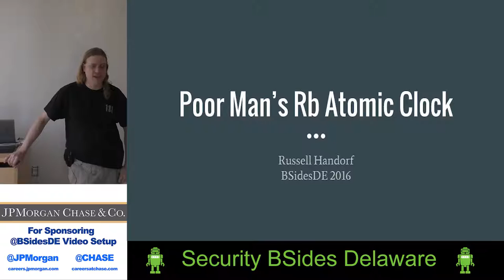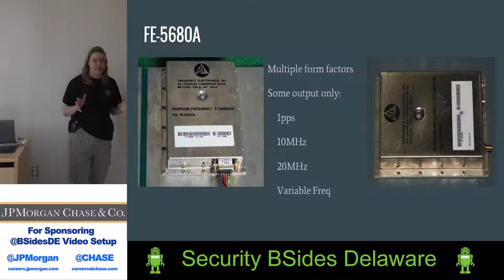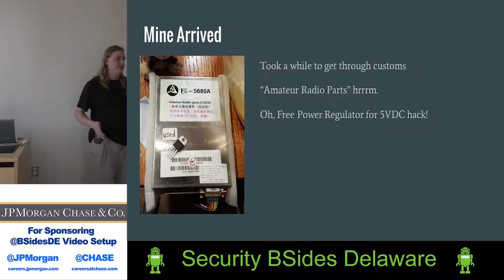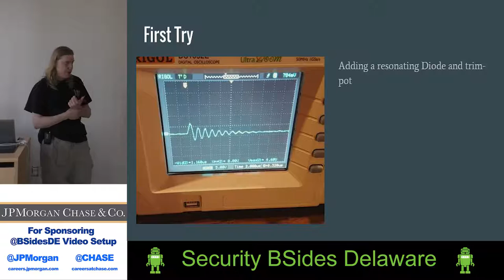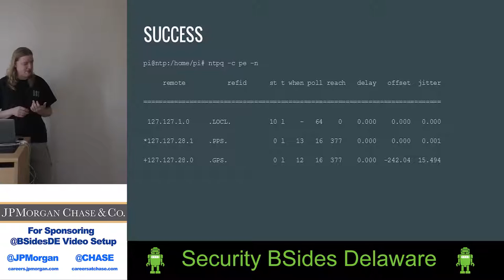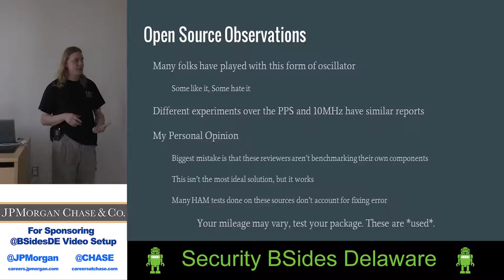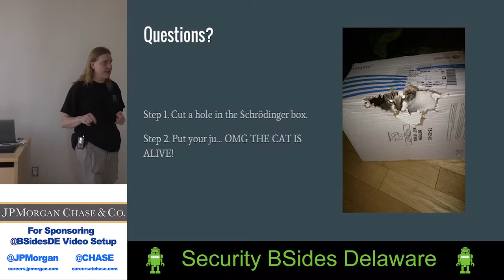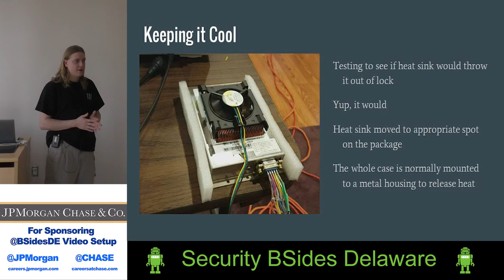Poor Man's Rb Atomic Clock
BSides Delaware 2016
Talk: Poor Man's Rb Atomic Clock
Speaker: Russell Handorf